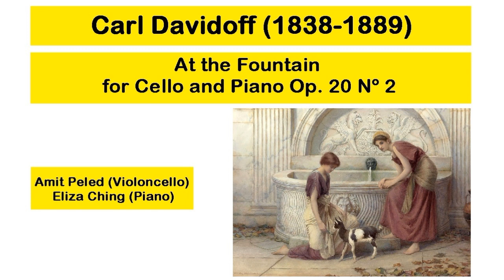Carl Davidoff (1838-1889) - At the Fountain, for Cello and Piano Op. 20 Nº 2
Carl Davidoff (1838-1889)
At the Fountain, for Cello and Piano Op. 20 Nº 2
Amit Peled (Violoncello)
Eliza Ching (Piano)